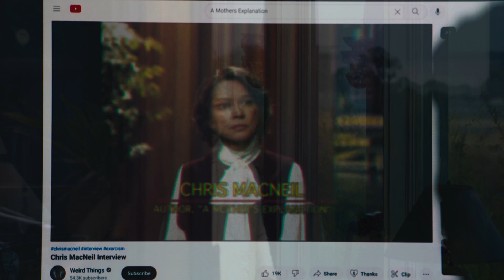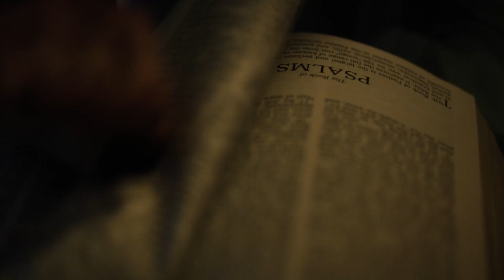THE EXORCIST BELIEVER . . . OFFICIAL TRAILER 2023 (FHD)